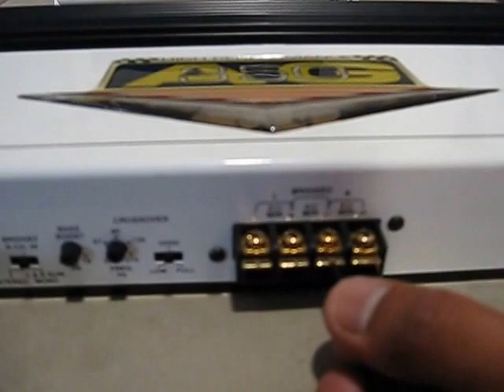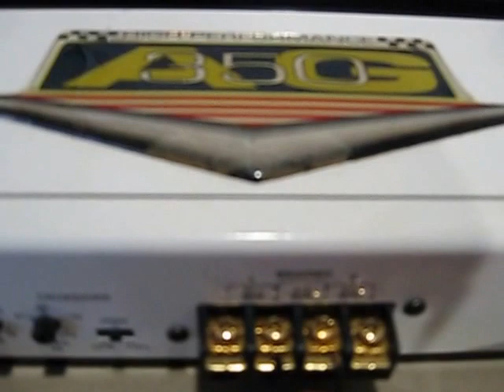Testing old school zapco ag350 amplifier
testing zapco ag350 old school amplifier